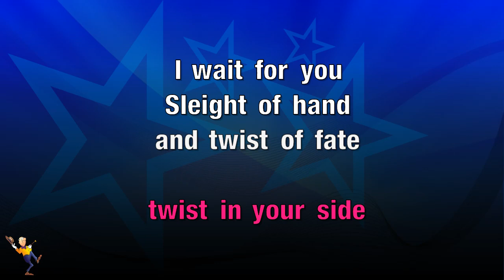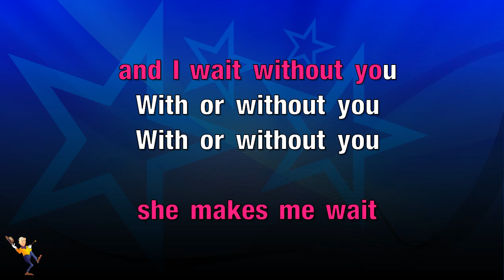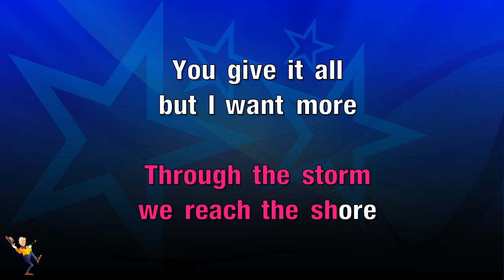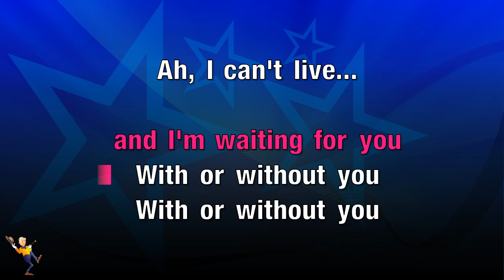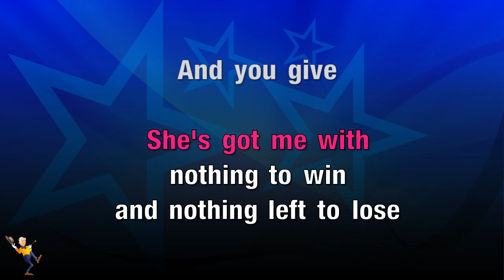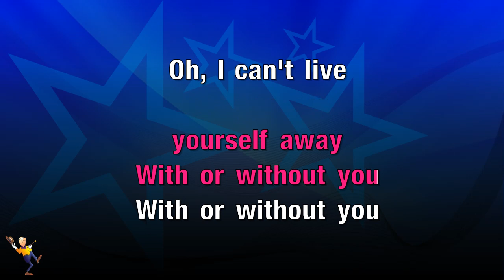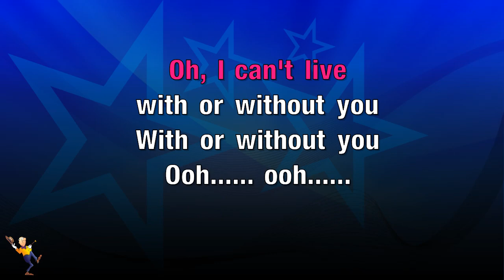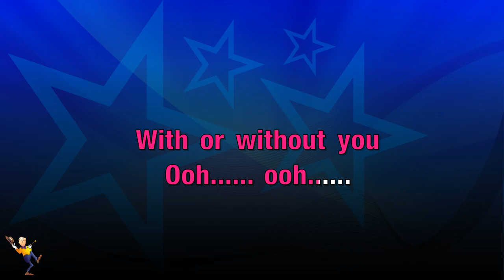With Or Without You - U2 (KARAOKE)